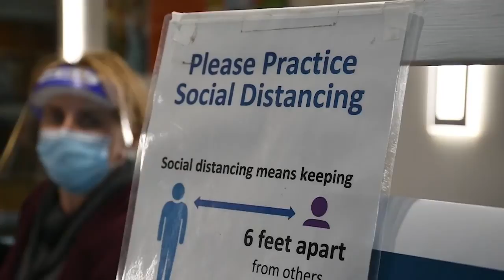Wisconsin officials plan for distribution of COVID-19 vaccine